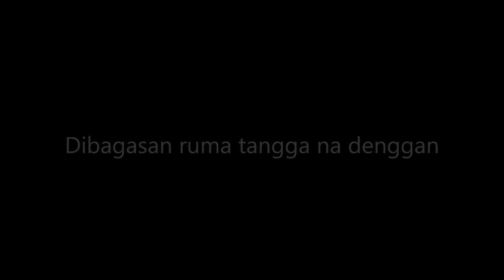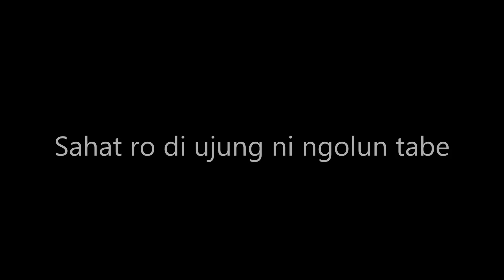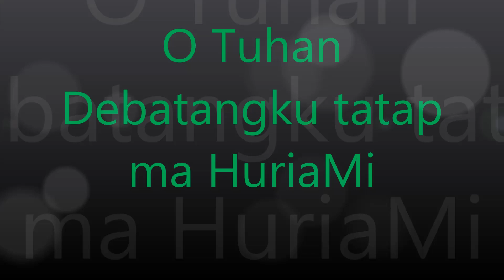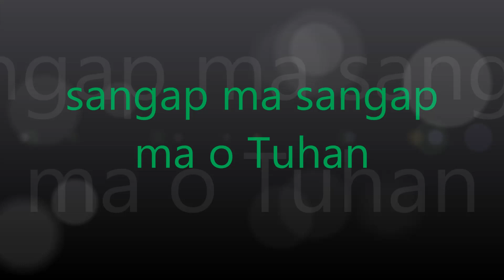Oloi Ma Tuhan I (Teks)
Lagu&Arr: Ir. Welman Siahaan
Paduan Suara Ama HKBP Kayu Putih
Do=Bes, 4/4
Tempo = 88